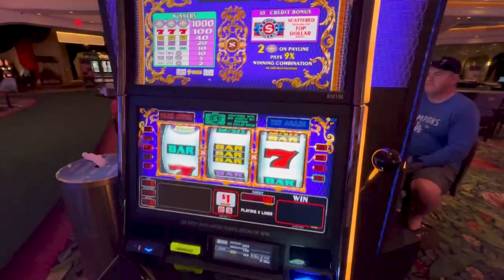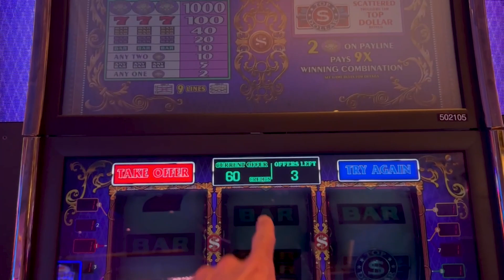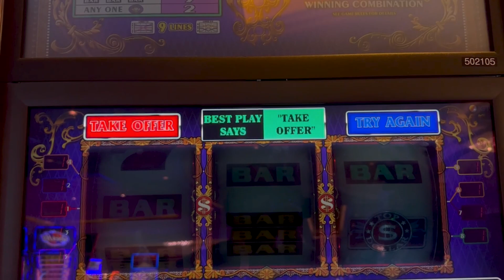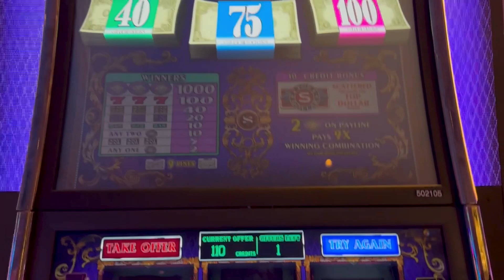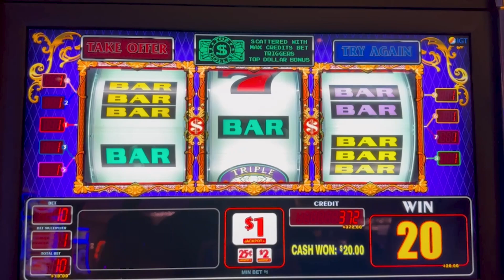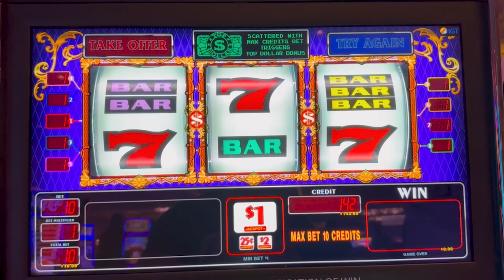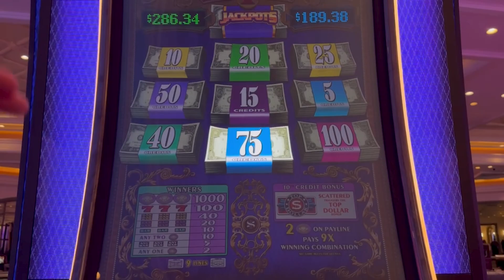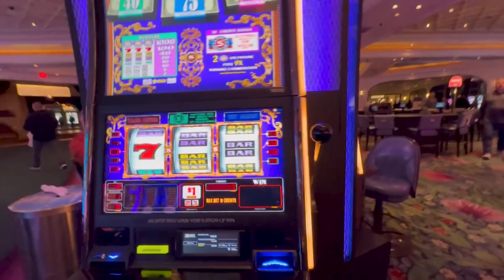New Top Dollar Grand 9 Line! Everything You Need To Know! Part 1!